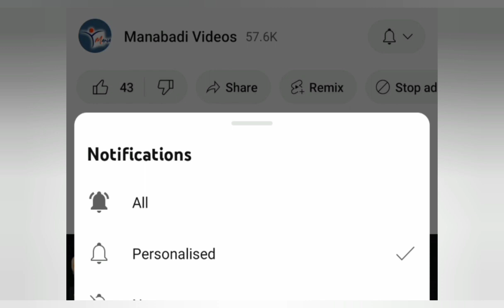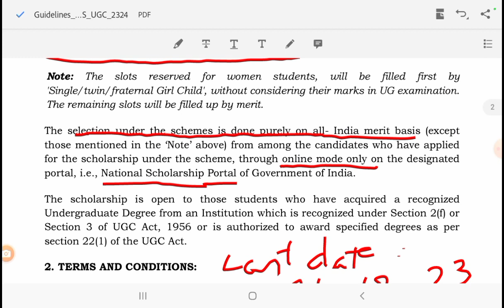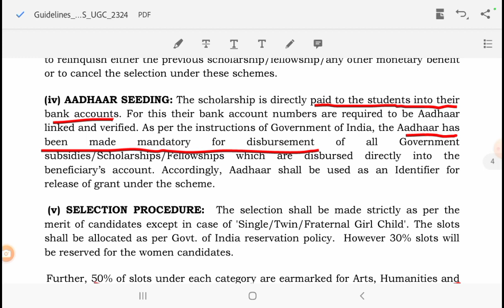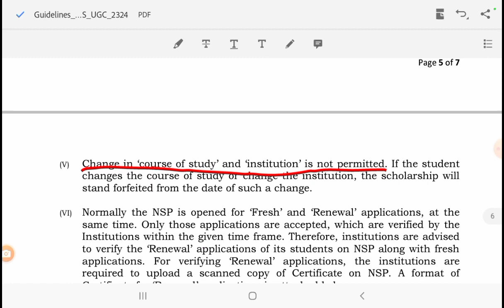Rs 1లక్ష 50 వేలు Scholarship for Btech passed Students to pursue Mtech, PG